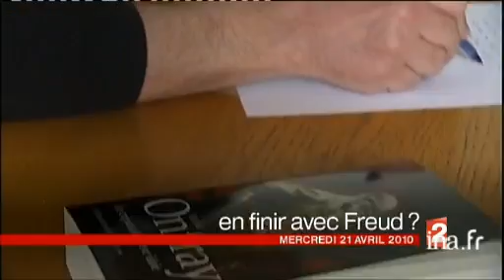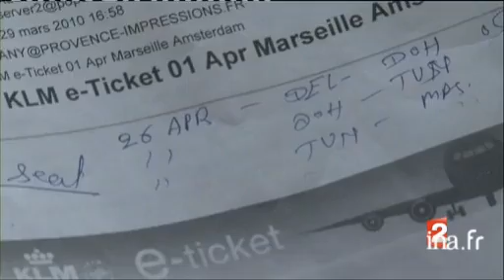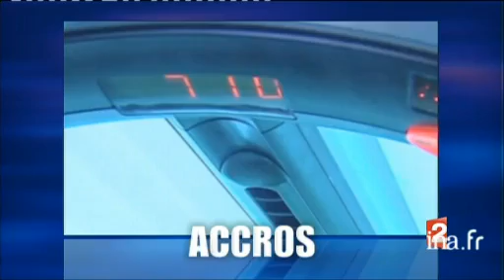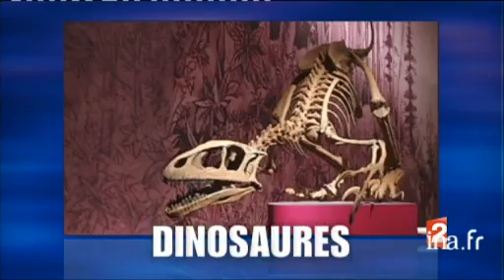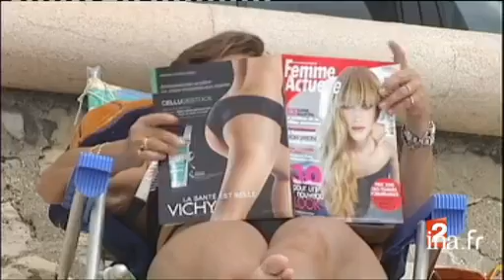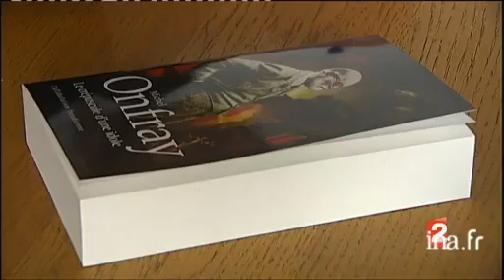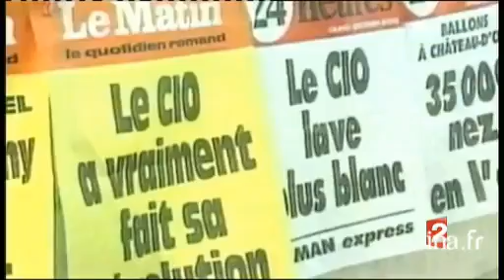20 heures : [émission du 21 avril 2010]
21 avril 2010
1. [Plateau début]à 19:58:05:00 - 00:01:15:002. [Projet de loi interdiction voile intégral]à 20:01:39:00 - 00:01:35:00Reportage au sujet de l'interdiction du voile inégral dans tous les lieux publics y compris la rue, contre l'avis du Conseil d'Etat le gouvernement proposera un projet de loi à la mi-mai, le débat depuis son lancement il y a un an continue de diviser aussi bien à l'intérieur de la Droite qu'à l'intérieur de la Gauche ce qui rend difficile l'objectif du gouvernement d'adopter un texte, celui-ci devrait être débattu à l'Assemblée avant l'été. Un commentaire sur images d'illustrationalterne avec les propos du Premier Ministre François FILLON, Gérard COLLOMB sénateur-maire PS de Lyon (Rhône-Alpes), Sihem HABCHI présidente de "Ni putes ni soumises"l'association "Ni putes ni soumises" préfère elle le bonnet phrygien3. [Plateau lancement : la Belgique et le voile]à 20:03:14:00 - 00:00:21:004. [La Belgique et le voile]à 20:03:35:00 - 00:01:18:00Reportage au sujet du voile intégral en Belgique, demain les députés doivent voter l'interdiction totale du port de la burqa dans tous les lieux publics du royaume. Un commentaire sur images factuelles et d'illustration alterne avec le témoignage de Salma qui se dit en colère, pour elle cette loi va à l'encontre de l'islam et des droits des citoyens, Xavier BAESELEN député fédéral belge (MR) pour qui c'est une question de vivre en commun5. [Plateau lancement : [Duplex Bruxelles François Beaudonnet]à 20:04:53:00 - 00:00:14:006. [Plateau extérieur : Bruxelles]à 20:05:07:00 - 00:00:48:00En direct et en duplex de Bruxelles François BEAUDONNET envoyé spécial de FR2 dresse un état des lieux en Europe sur la question du voile islamique intégral, il souligne que ce débat agite tous les pays d'Europe où il y a une forte communauté musulmane,le plus tolérant d'entre eux est le Royaume Uni mais nulle part en Europe le voile intégral n'est interdit dans tout l'espace public, si la France et la Belgique font voter cette loi elles encourent le risque d'être perçues comme les deux pays les plus durs vis à vis de l'islam.7. [Plateau lancement : reprise des vols qui est prioritaire ?]à 20:06:19:00 - 00:00:29:008. [Reprise des vols qui est prioritaire ?]à 20:06:48:00 - 00:01:46:00Reportage. Après six jours de paralysie presque totale du ciel suite au nuage du volcan islandais le trafic aérien a redémarré aujourd'hui mais les compagnies aériennes rapatrient progressivement les voyageurs en fonction des places disponibles, 43.000 Français sont encore bloqués à l'étranger ce sori, il semblerait que, contrairement à ce qu'affirme le gouvernement, leur rapatriement prenne plus de 48 heures. Un commentaire sur images factuelles alterne avec les témoignages de voyageurs rencontrés sur des aéroports français ainsi qu'en Inde9. [Plateau brève : Calais affluence ferries]à 20:08:34:00 - 00:00:21:00Brève en images. A Calais aujourd'hui encore, tous les ferries à destination de la Grande Bretagne ont été pris d'assaut, les voyageurs ont tout tenté pour se déplacer suite à la paralysie aérienne10. [Los Angeles et français en panne]à 20:09:11:00 - 00:01:33:00Reportage au Etats Unis où suite à la paralysie dans le ciel 4.000 Français sont toujours bloqués à Los Angeles. Le Consulat tente de leur prêter secours, une centaine d'entre eux, seulement, sont hébergés chez des Américains volontaires pour les recevoir mais la plupart préférent rester sur place pour suivre les informations. Un commentaire sur images factuelles alterne avec les explications de David MARTINON Consul de France à Los Angeles et les propos de ces voyageurs bloqués11. [Plateau lancement : Islande survol du volcan]à 20:10:44:00 - 00:00:20:0012. [Islande survol du volcan]à 20:11:04:00 - 00:01:52:00Reportage en Islande au sujet du volcan Eyjafjallajokull qui, depuis une semaine propulse les cendres responsables des perturbations du ciel .Un commentaire sur images factuelles du volcan en éruption montrant notamment des projections du magma en fusion dans les nuages et des hélicoptères en train de tourner aux abords du volcan alterne avec les explications de Stéphan BREITNER envoyé spécial qui se trouve au sommet de ce volcan et d'un vulcanologue islandais13. [Plateau lancement : Islande]à 20:12:56:00 - 00:00:12:0014. [Plateau extérieur : Islande]à 20:13:08:00 - 00:01:01:00En direct d'Islande depuis Hvolsvollur Stéphane BREITNER envoyé spécial apporte quelques précisions sur ce qu'il a vu au sommet du volcan en éruption et concernant notamment le bruit, sur la météo extrêmenent changeante, il donne aussi des informations sur les prévisions pour la fin de semaine et explique que ce qui inquiète ce soir les autorités islandai... Abonnez-vous